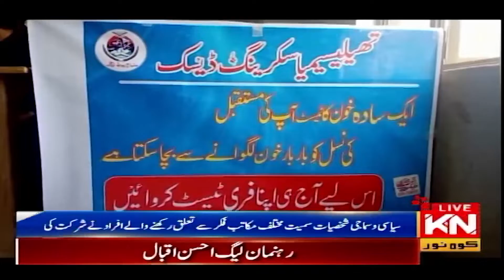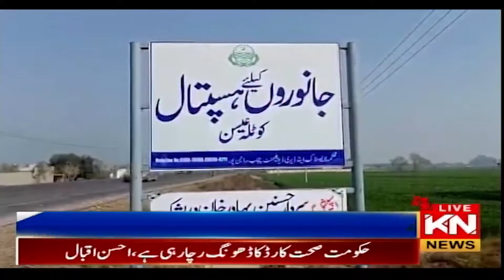03:00 PM News Headlines & Bulletin | Kohenoor News Pakistan